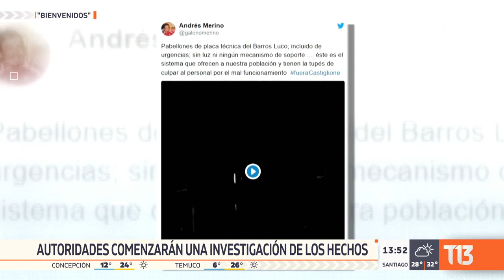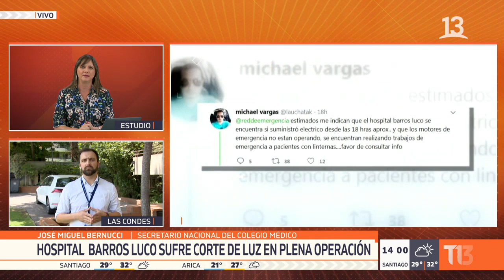Médicos terminan operación iluminados con sus celulares por apagón en el Hospital Barros Luco